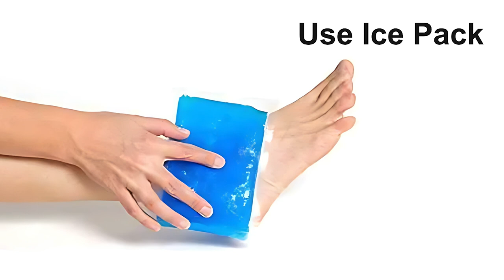Post Surgery Care - How to Manage Swelling - Advice from Dr. Krishna, Expert Plastic Surgeon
Dr. Krishna, an expert plastic surgeon from Amritsar, Punjab, India, shares essential tips on managing swelling after surgery. In this video, learn about effective post-surgery care techniques to reduce swelling and ensure a smooth recovery. Follow Dr. Krishna's expert advice for optimal healing and comfort.

💬 Have questions or comments? Leave them below!